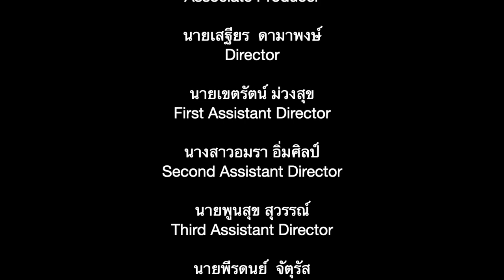ขบวนพาเหรด คณะสีจักรี